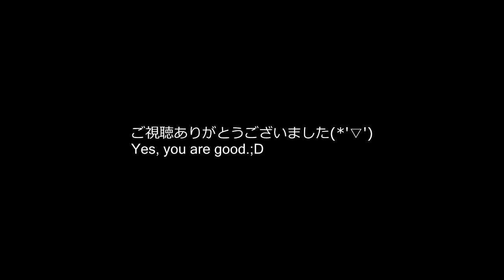ASMR 音フェチ 歩きながら雑談したり歌ったり バイノーラルサウンド Walking at night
こんにちは。
冒頭は雑談で、中盤、後半は無言の散歩をします。
周囲の音を楽しんで頂けたら嬉しいです。
あなたの人生が笑顔の多い人生でありますように(*'▽')

With confidence,
I try to relax together,,,,,,, ♪
深呼吸して、
力を抜いて、
安心して、

Affirmation

I believe.
I always dream come true.
I believe.
My smile moves the vibration of the universe.
I believe.
I can do, I can do.
I believe.

使用カメラ:エクスペリアＺ5